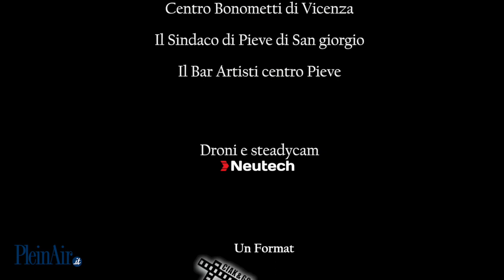Il mondo del PleinAir (5a puntata): Villa della Torre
"Il mondo del PleinAir", ovvero itinerari di viaggio inediti per andare lontano con la mente ma non con il contachilometri.

Un serie di episodi nei quali Laura Cola, assieme all'immancabile Ranocchio del Club del PleinAir, ci porta a conoscere i segreti delle aziende amiche del Club e delle bellezze, naturali e culturali, che la nostra Italia custodisce.

Laura e il Ranocchio raggiungono Fumane, dove batte il cuore della Valpolicella. Qui, i nostri fanno visita alla splendida Villa della Torre, progettata da Giulio Romano e considerata uno dei gioielli architettonici del '500. Circondata da vigneti, la Villa vanta anche un ampio parcheggio in grado di ospitare camper e caravan. La giornata si conclude presso l'Azienda vinicola Nicolis, dove Laura non disdegna un sorso del rosso locale.